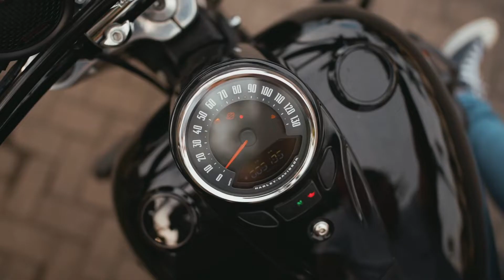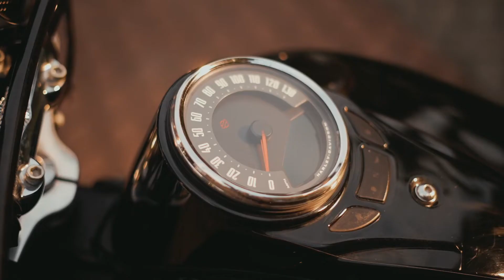2021 Harley Davidson softail slim full modif hedon lah pokoknya!!